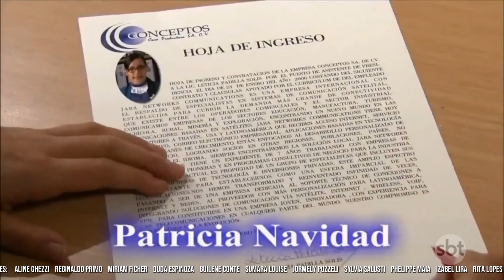A Feia mais Bela | Abertura na voz de Angélica Vale e Jaime Camil